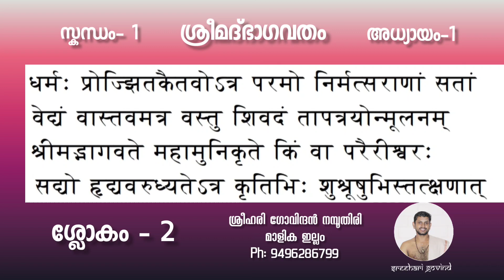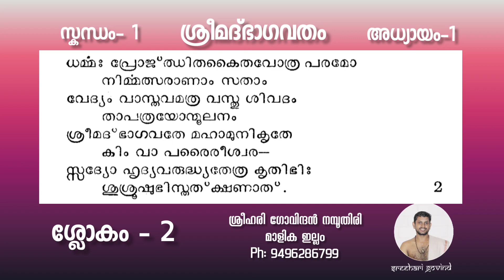ഭാഗവത പഠനം | സ്കന്ധം 1 | അധ്യായം 1 | ശ്ലോകം 2 BHAGAVATHAPADANAM/ SKANDHAM 1/ ADHYAYAM 1/ SLOKAM 2/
HARIGOVINDAN NAMBOODIRI
MALIKA ILLAM
KOZHIKODE